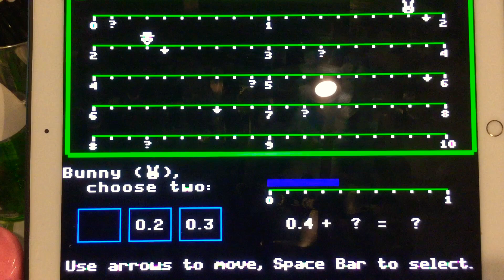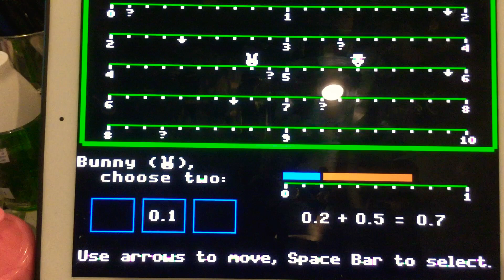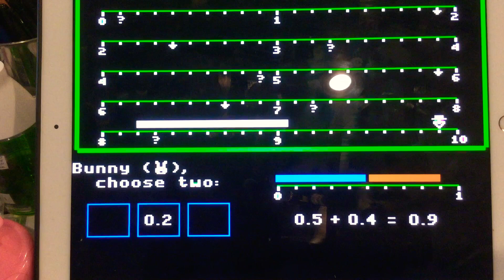Path Tactics Decimal Dash Race Game Hare Vs. Tortoise (AI) Part Seventy-Three (+)